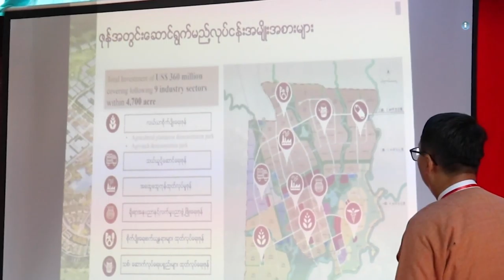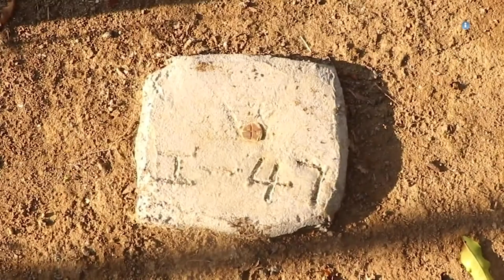ၿငိမ္းခ်မ္းေရးအတြက္ ဖက္ဒရယ္ အပိုင္း (၆၀)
မြစ်ကြီးနားမြို့ရဲ့ အနောက်ဘက် ၈ မိုင်အကွာရှိ မြေဧက ၄၇၀၀ ကျော်မှာ တည်ဆောက်မယ့် နန်ကျင် စီးပွားရေးဇုန်စီမံကိန်းဟာ ကချင်ပြည်နယ်အတွင်း တရုတ်ရဲ့ မြစ်ဆုံစီမံကိန်းပြီးရင် ဒုတိယ ရင်းနှီးမြှုပ်နံှမှု အကြီးဆုံး စီမံကိန်းဖြစ်နိုင်တယ်လို့လည်း သုံးသပ်သူ တချို့လည်း ရှိနေပါတယ်။

ငြိမ်းချမ်းရေးကို မဖော်ဆောင်နိုင်သေးခင်ကာလမှာ နိုင်ငံခြားရင်းနှီးမြှုပ်နှံမှုတွေ၊ ဖွံ့ဖြိုးရေးစီမံကိန်းတွေကို ဆက်ပြီး လုပ်ဆောင်နေမယ်ဆိုရင် ဒီမိုကရေစီပြုပြင်ပြောင်းလဲရေး ခရီးကို သွားနိုင်မှာ မဟုတ်သလို ဖက်ဒရယ်ပြည်ထောင်စု တည်ဆောက်ရေးကလည်း မဖြစ်လာနိုင်ဘူးလို့ ဆိုပါတယ်။

ပွင့်လင်းမြင်သာမှု မရှိတဲ့ ဒေသခံတွေရဲ့ သဘောဆန္ဒတွေကို အလေးမထားတဲ့ စီမံကိန်းတွေ ရင်းနှီးမြှုပ်နှံမှုတွေ ဆက်ပြီးလုပ်နေမယ်ဆိုရင် ပြည် တွင်း ငြိမ်းချမ်းရေးကို ဘယ်လိုမှတည်ဆောက်နိုင်မှာ မဟုတ်ဘူးလို့ ဆိုပါတယ်။

တနင်္ဂနွေနေ့တွင် ထုတ်လွှင့်ပေးခဲ့တဲ့ အစီအစဉ်ကို တနင်္လာနေ့ မနက်ပိုင်း-၇:၄၅ နာရီမှာ Mizzima TV ကနေ ပြန်လည်ထုတ်လွှင့် ပြသပေးသွားမှာ ဖြစ်ပါတယ်။